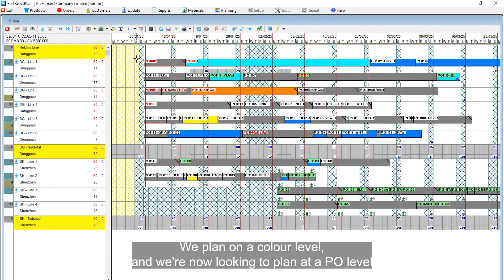FastReactPlan Customer Testimonial - Hirdaramani Group (with English subtitles)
Hirdaramani Group has been around for over 100 years. The secret to such longevity has been to continually evolve and to embrace technology as an enabler for digital transformation.

In this short video, we hear from Rakhil Hirdaramani, Director at Hirdaramani Group, about why Coats Digital was chosen as a strategic partner many years ago and more specifically, about the value being delivered by FastReactPlan, the market-leading, dynamic garment production planning software solution for highly visual planning of capacity, materials, pre-production and critical path.